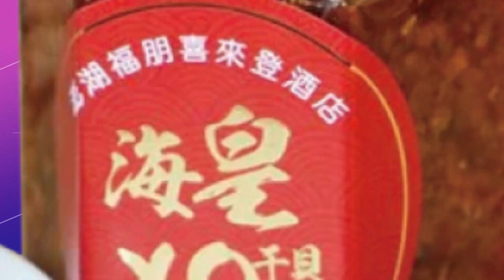【每日必看】晶瑩冰柱絕美畫面 南橫埡口"20米瀑布結冰" 20221225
寒流持續發威，南恆公路出現罕見美景，啞口路段一處20米高的瀑布竟然結成冰了，宛如白絲綢高掛山壁，超級漂亮，遊客開心狂拍美照。